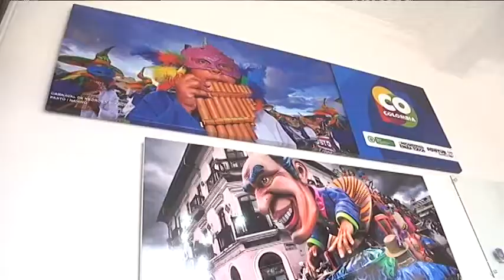INICIA PRIMERA FASE DEL DISEÑO DE PRODUCTO TURÍSTICO PARA PASTO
Con la participación de los 17 corregidores, operadores de servicios turísticos, clubes deportivos, sectores artesanales y de procesos culturales, se inició el diseño del producto turístico de Pasto. La iniciativa a cargo de la empresa consultora Aviaexpress del grupo Aviatur, buscará en esta primera fase, identificar la oferta vigente del municipio y el grado de alistamiento de los atractivos, explicó la Subsecretaria de Turismo de la Administración Local, Adriana Solarte López.